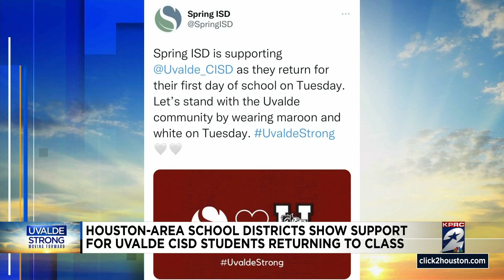UvaldeStrong: Houston-area school districts show support for Uvalde CISD students returning to ...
Students in Uvalde Consolidated Independent School District will be returning to campus this week, months after the tragic shooting at Robb Elementary School that left 19 students and two teachers killed.